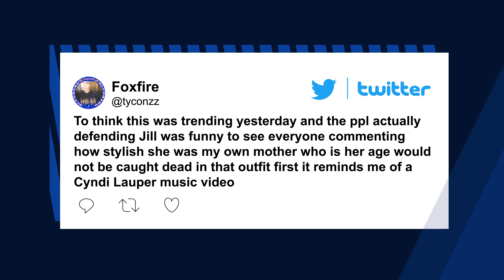Jill Biden’s fishnet stockings are receiving mixed reactions | New York Post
Jill Biden turned heads on a flight back to the White House by sporting a pair of fishnet stockings — sparking debate online over whether the garment was first-lady material.

Biden, 69, received a mixed reaction after she was seen disembarking from the plane from California Thursday at Andrews Air Force Base in Maryland in the black floral fishnet tights, black heeled booties, leather skirt and a black blazer.